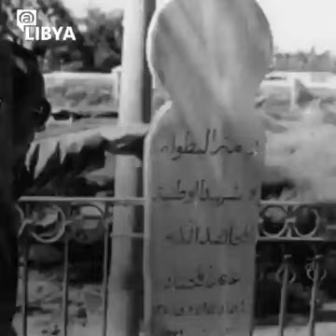92 عاما على رحيل عمر المختار.. جهاد ونضال ضد الاحتلال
تمر اليوم الذكرى الـ 92 لرحيل واحد من أهم الرموز العربية على مستوى النضال والتصدي للاستعمار، وهو عمر المختار  الملقب بأسد الصحراء الذى كان حلقة في شوك الاستعمار الإيطالي لسنوات.

ولد عمر بن المختار عام 1862 في قرية زاوية جنزور في برقة شرقي ليبيا وتوفى والده، ليتجه منذ طفولته لتعلم القرآن في زاوية القرية.

وفي سنة 1897 كلفه المهدي السنوسي بأن يكون شيخا لبلدة تسمى زاوية القصور بمنطقة الجبل الأخضر، وقد حصل في تلك الفترة على لقب “سيدي” الذي لم يكن يحظى به إلا شيوخ الحركة السنوسية الكبار.

شهدت ليبيا عقب الاحتلال الإيطالي عددا من المعارك الكبيرة بين المقاومة بقيادة المختار والقوات الإيطالية، منها معركة درنة في مايو عام 1913 التي دامت يومين، وانتهت بمقتل 70 جنديا إيطاليا وإصابة نحو 400 آخرين، ومعركة بوشمال عند عين ماره في أكتوبر عام 1913، فضلا عن معارك أم شخنب وشلظيمة والزويتينة في فبراير عام 1914 والتي كان يتنقل خلالها المختار بين جبهات القتال ويقود المعارك.

وفي 11 سبتمبر 1931، أقدم  الإيطاليون على أسر عمر المختار بعد معركة قتل فيها جواده وتحطمت نظارته.

وبعدها بأربعة  أيام انعقت المحكمة لمحاكمة عمر المختار، وصدر الحكم عليه بالاعدام وفي صباح اليوم التالي للمحاكمة أي في 16 سبتمبر 1931 تم إعدام المختار شنقا.

وتظل ذكرى عمر المختار، ملهمة للأبناء، ومحفزة للأحفاد، حيث تزرع الأمل نحو التحرير وطرد الاحتلال، فعمر المختار زرع بذور المقاومة وطرد الطليان، فصار ابن منفة الهلالية شيخاً للمجاهدين، وشيخاً للشهداء.